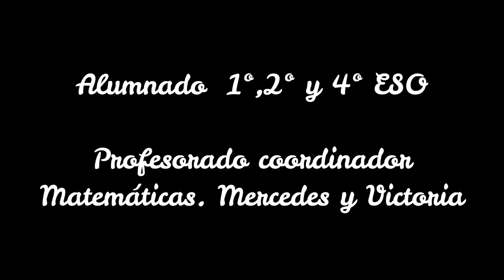RUMBO A FILIPINAS.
Producto final del taller rumbo a Filipinas, en la Tarea Integrada 2019.